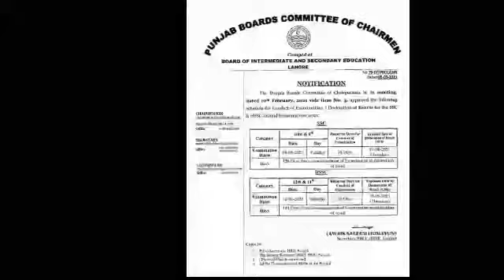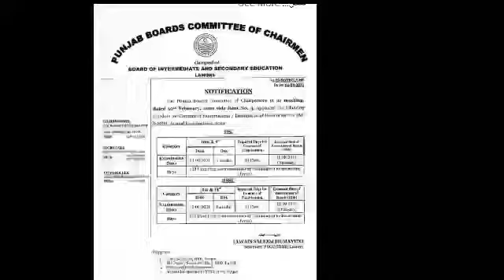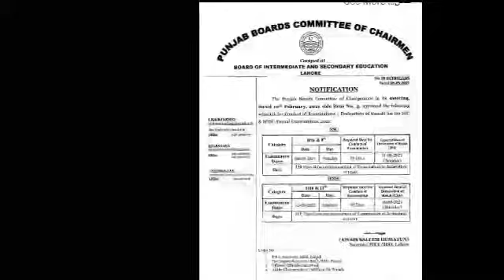Board exams date according to official Notification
10th board exams date
9th board exams date
Thisnnel chemistry wallay sir is about learning of chemistry with concepts fsc
(class11,12)complete course will be available at this channel.content of the channel will also be helpful for preparation of Mdcat & Ecat .material related to the matric  level(class9,10) will also made available at this channel.course content of bsc, Bs ,msc will also be available soon.improve your Chemistry concepts with chemistry wallay sir